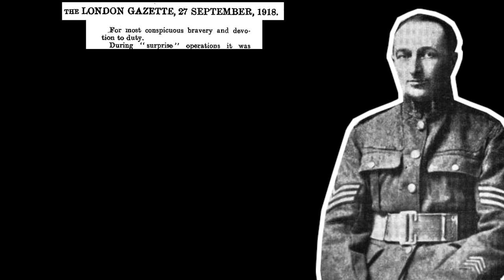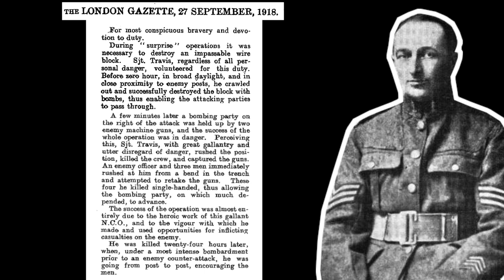THE VICTORIA CROSS | New Zealand Recipients | Episode 8 | Sergeant Richard Travis (1918)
The Victoria Cross is the highest military decoration awarded for “valour in the face of the enemy” to members of the armed forces of Commonwealth countries. It was introduced in 1856 by Queen Victoria to honour acts of valour during the Crimean War, and has continued to be awarded in all conflicts since.

In this series, we take a look at each of the New Zealand recipients, we'll read the citations for each action, and where possible learn a little about each man.